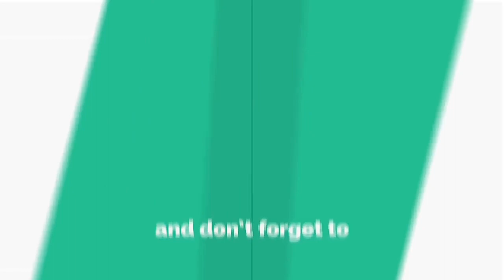Onam celebrations at Kerala model school Vemulawada | jeevagadda..